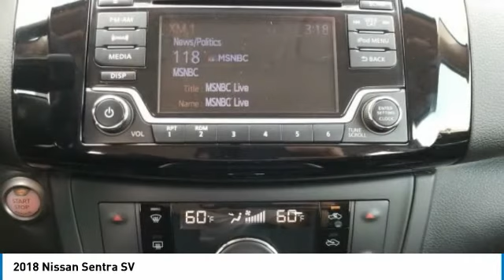2018 Nissan Sentra DeLand Nissan Y289048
Financing

Payment Calculator

Service Appointment

Deland Nissan
2600 S. Woodland Blvd.

2018 Nissan Sentra SV Scarlet 1.8L 4-Cylinder 37/29 Highway/City MPGCVT, Charcoal Cloth.